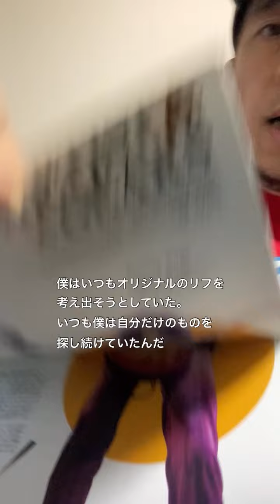【大事なことは、ほぼロックから教わった】Vol.862「追求」⁡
関西で喋り手などをしているわたくしソーコー(SoCo)が、ロックを通して知り得てきたことを、毎日(予定)発表してまいります！